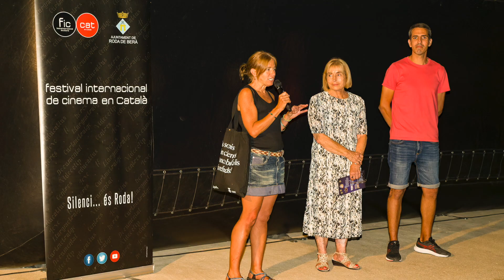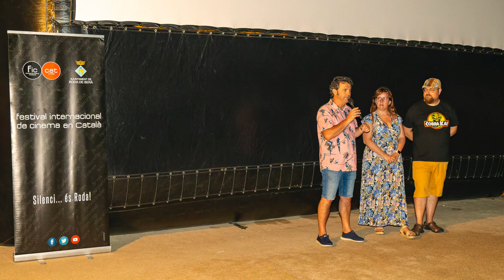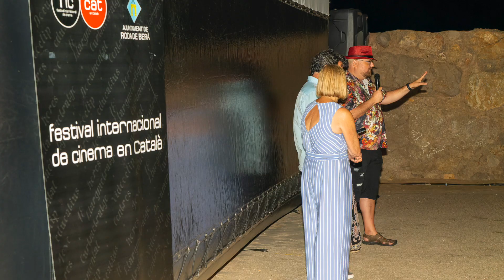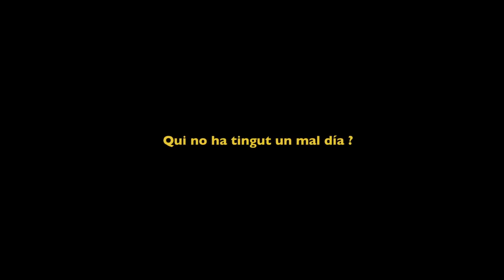Espai FIC-CAT 2023: Projeccions a l'aire lliure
L'Espai FIC-CAT es consolida amb més de 600 espectadors
Durant els divendres del mes de juliol i fins l’11 d’agost, a les deu de la nit, l’antic Port del Roc de Sant Gaietà ha acollit l’Espai FIC-CAT, que s’ha celebrat per quart any consecutiu. És una iniciativa impulsada per les regidories de Cultura i de Turisme de l’Ajuntament de Roda de Berà i compta amb el suport del Festival.

Durant les diferents sessions, totes gratuïtes i a l’aire lliure, s’han pogut veure curtmetratges, documentals i llargmetratges que han passat pel FIC-CAT en aquesta edició o en anteriors. Més de 600 persones han gaudit del cinema en català de qualitat en les cinc sessions celebrades en un entorn incomparable.

Les sessions, a més del nombrós públic, van comptar amb la presència de la regidora de Cultura, Teresa Ferré; el regidor de Turisme, Frederic Royuela; els directors del FIC-CAT, Cris Gambín i Toni Pinel, així com amb altres membres del comitè organitzador.

Imatges: Jeroni Roca